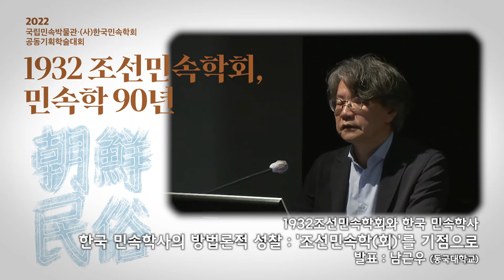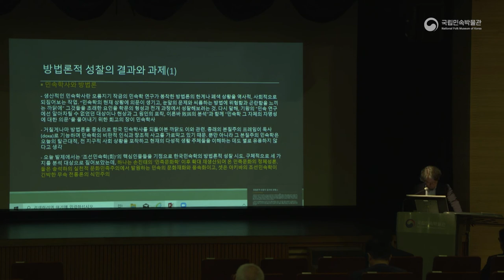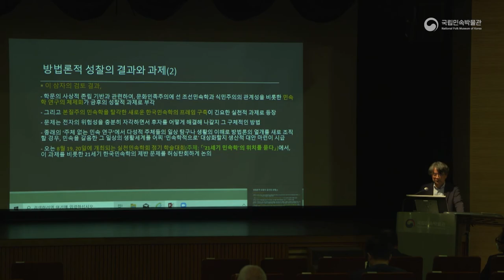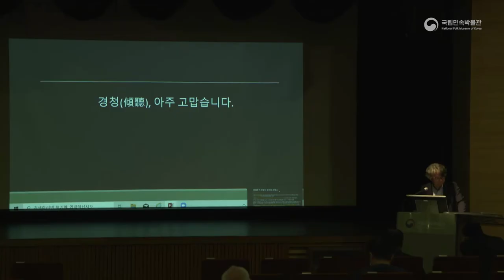[학술대회] 1932 조선민속학회,민속학90년-한국 민속학사의 방법론적 성찰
조선민속학회 창립 90주년을 맞이하여,
국립민속박물관과 한국민속학회 공동으로 개최 한 학술대회.

대회명 : 2022년 특별전 연계 기획학술대회 - 1932 조선민속학회, 민속학 90년
일    시 : 2022년 6월24일 (금), 9시50분~17시10분
장    소 : 국립민속박물관 대강당, 온라인회의 ZOOM
발표자 : 남근우 (동국대학교)
주    제 : 한국 민속학사의 방법론적 성찰:'조선민속학(회)'를 기점으로